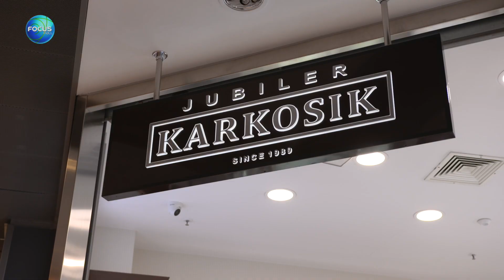Jubiler Karkosik biżuteria - Focus Mall Bydgoszcz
Salon Jubiler Karkosik to bogactwo najpiękniejszej biżuterii złotej, złotej z brylantami, biżuterii srebrnej z kamieniami szlachetnymi.